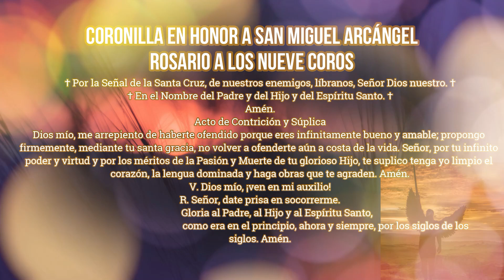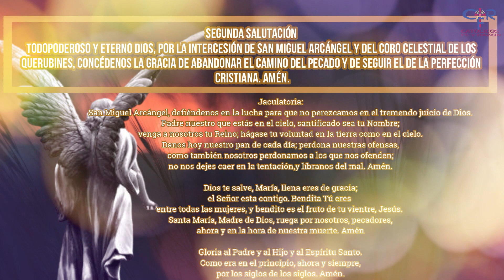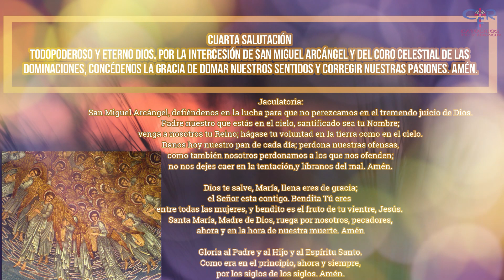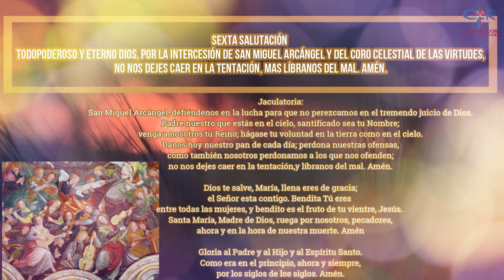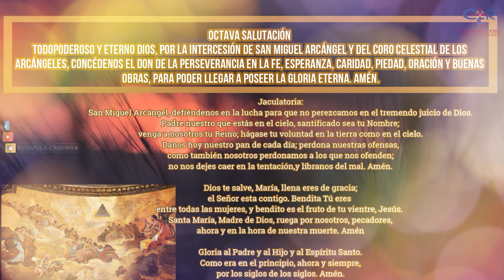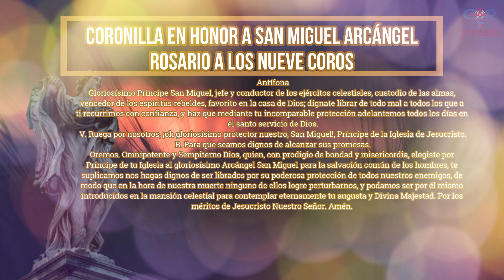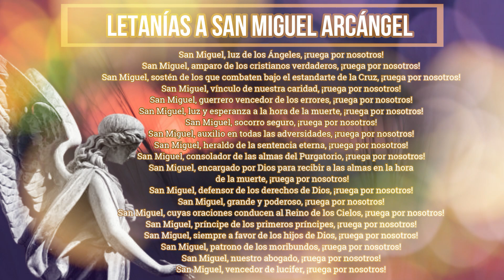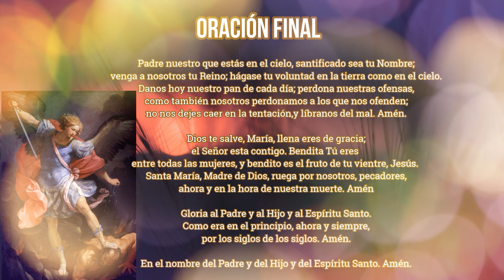CORONILLA A LOS COROS DE LOS ÁNGELES 17 DE SEPTIEMBRE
¿Qué encontrar?

¿Quiénes somos?